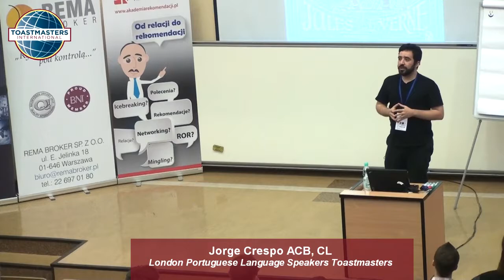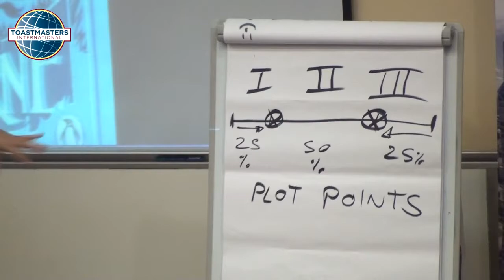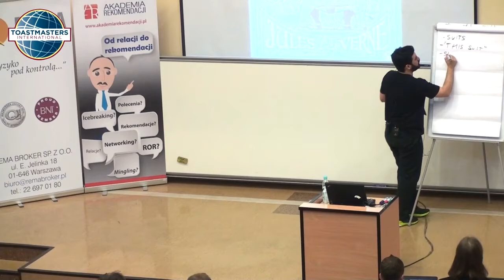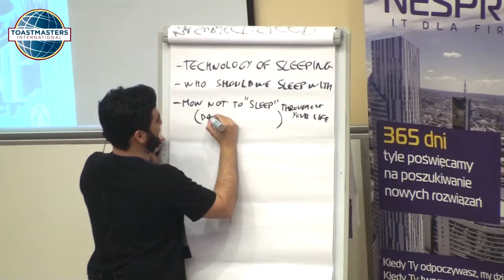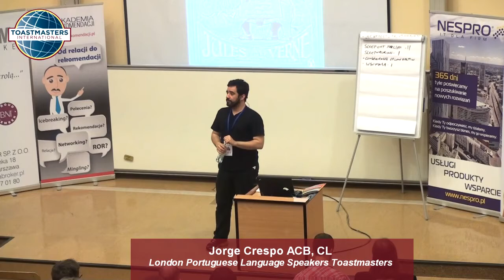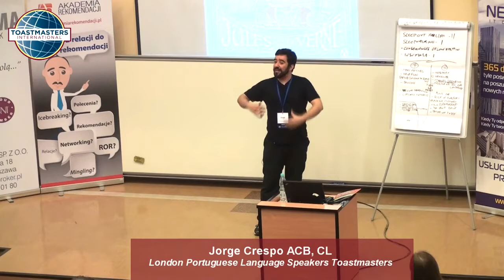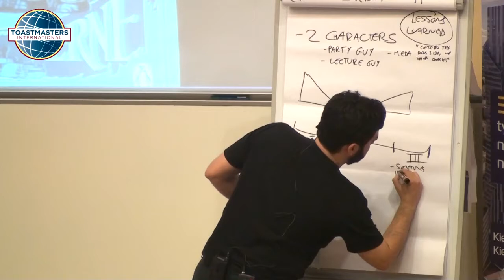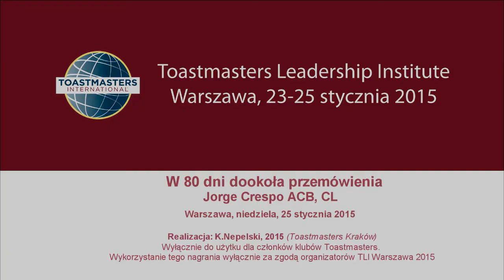Around the speech in 80 days, Jorge Crespo